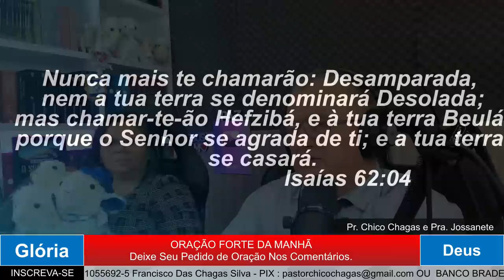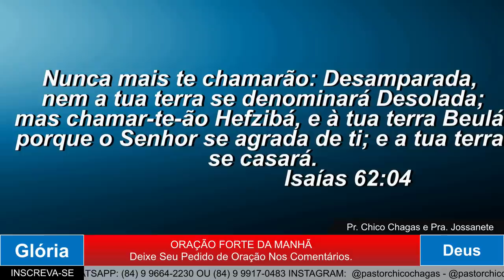ORAÇÃO DA MANHÃ - NUNCA MAIS TE CHAMARAM DESAMPARADA